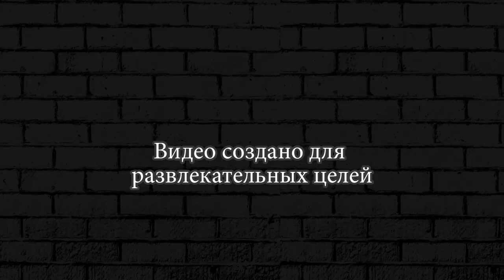СТРАННЫЕ СОЮЗНИКИ ► The Walking Zombie 2 #58